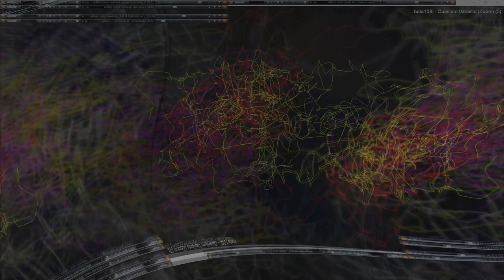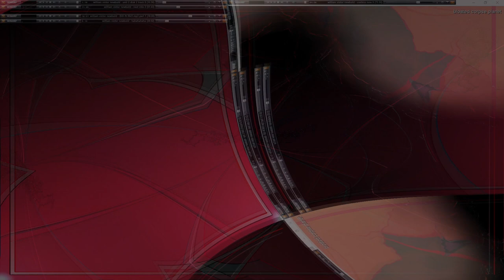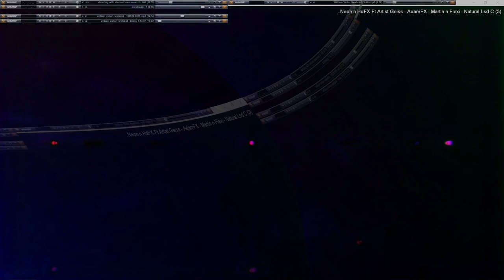Movie 24 10 19 16h19m18s series V